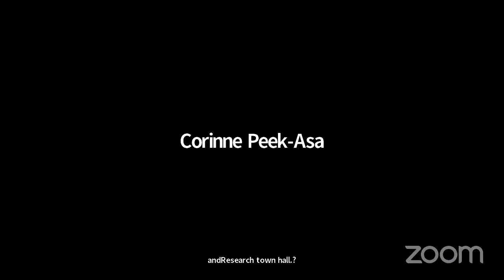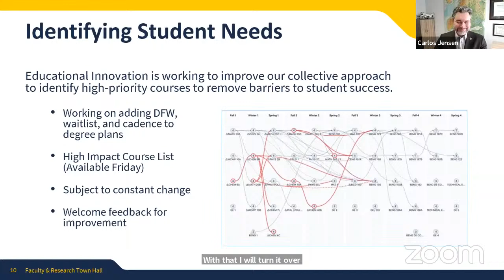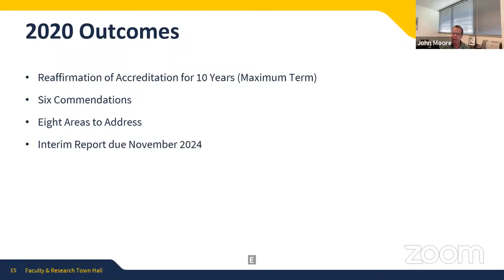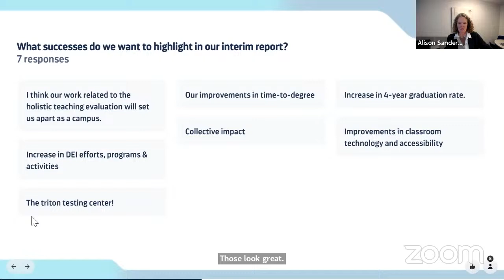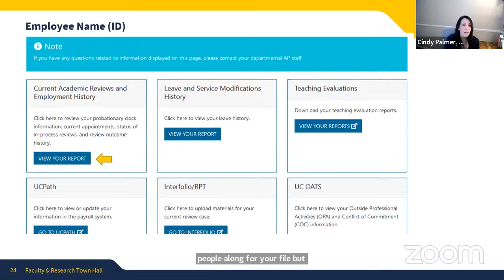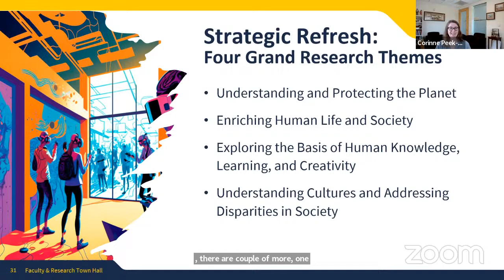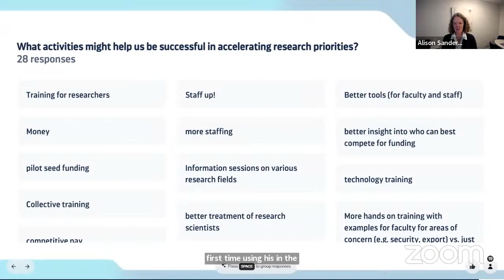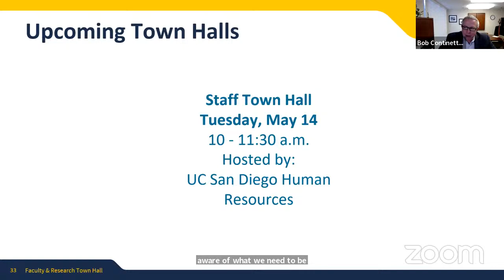Faculty and Research Town Hall (March 13)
Co-Hosted by: Elizabeth H. Simmons, Executive Vice Chancellor and Corinne Peek-Asa, Vice Chancellor for Research
Moderated by: Robert Continetti, Associate Vice Chancellor for Academic Affairs